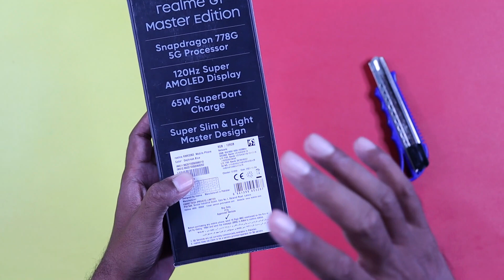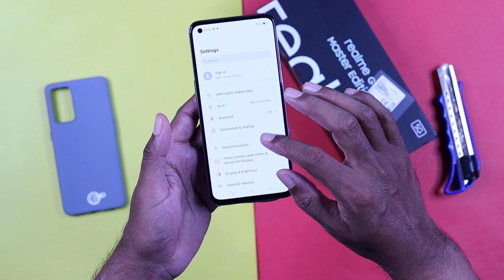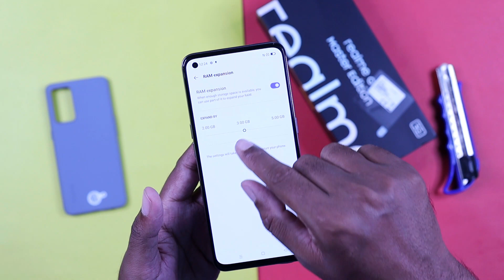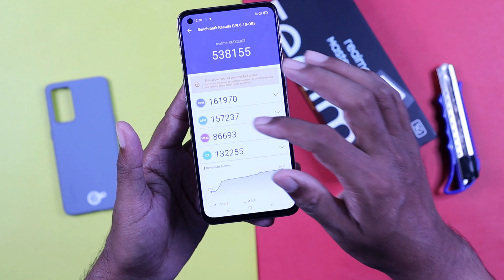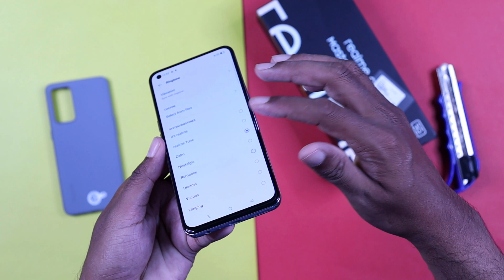Realme GT Master Edition 5G Unboxing & Review | Price In Pakistan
Realme GT Master Edition 5G Unboxing & Review | Price In Pakistan. Realme GT ME Unboxing In Pakistan. Realme GT Master Edition Wit 64MP Camera And 65W Fast Charging. Very Light Weight Device.